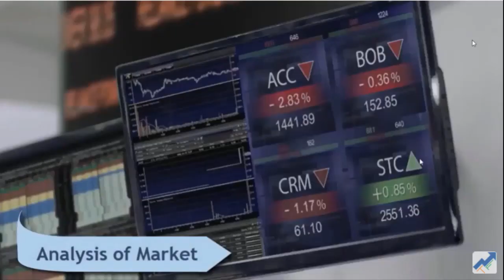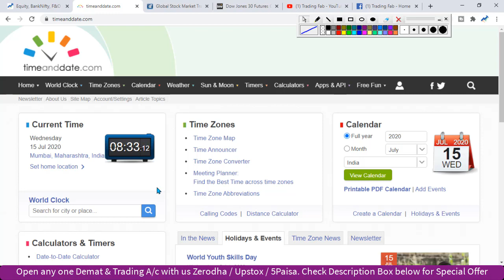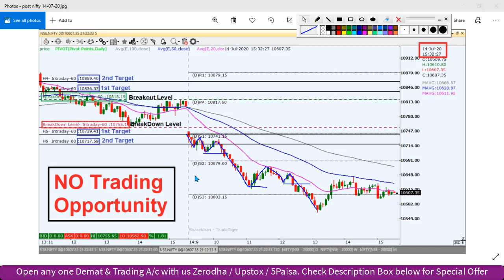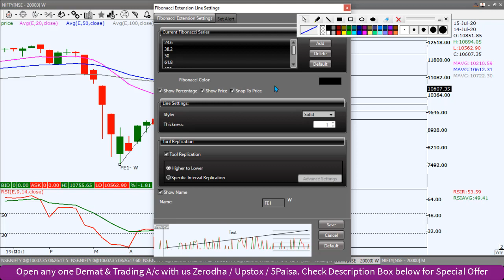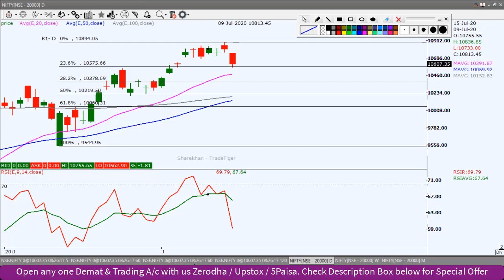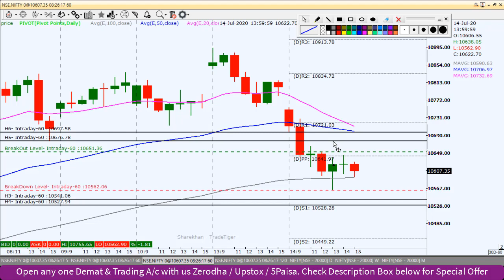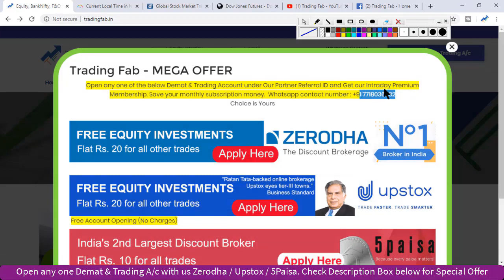Nifty Intraday Trading Strategy 15 07 20 | Stocks Climb on Vaccine Update | Middle East Tensions